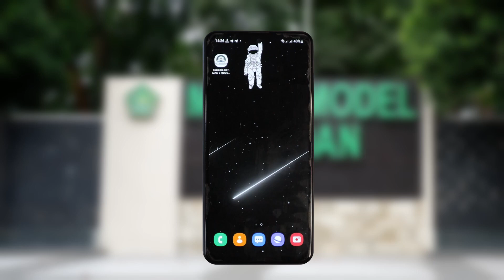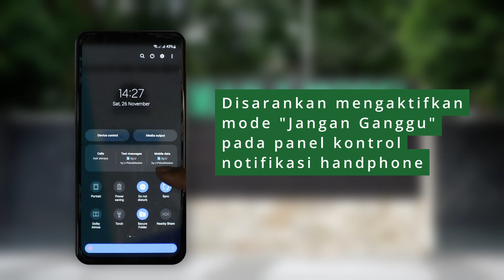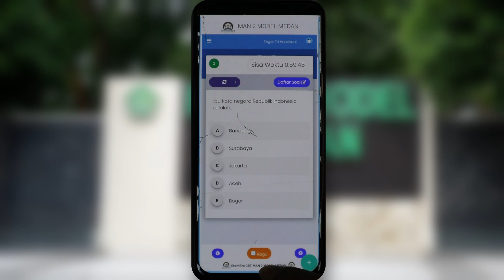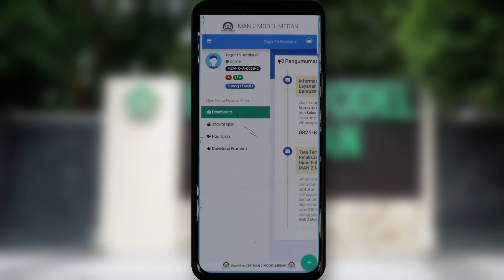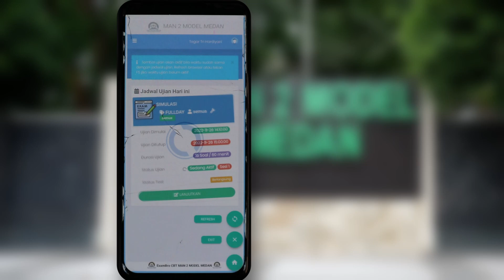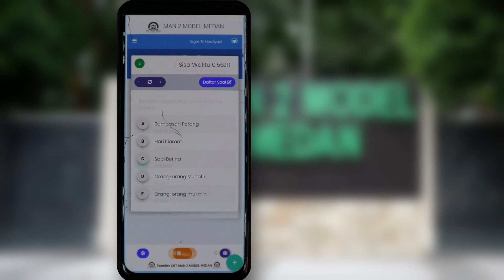🔴TATA CARA RESET LOGIN UJIAN CBT 2022/2023 MAN 2 MODEL MEDAN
Penilaian Akhir Semester atau PAS merupakan agenda rutin setiap semester, baik Semester Ganjil maupun Semester Genap. Pada  Semester Ganjil Tahun Ajaran 2022/2023, PAS akan dilaksanakan pada bulan November-Desember 2022.

e learningman2modelmedan
contohlaporankegiatanujianakhirmadrasah 2022
cbt-elearningcbtonline
jawabancbte-learningmadrasah
penilaianakhirsemester(pas)